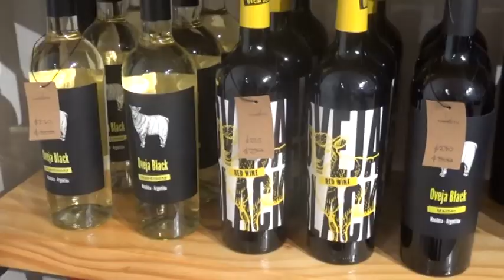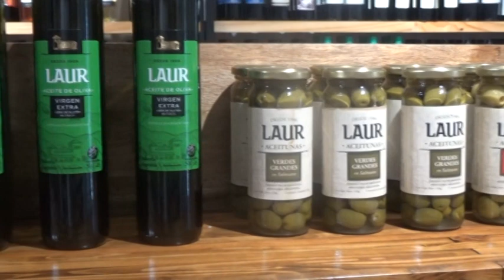PABLO Y EMANUEL RAMÍREZ - MARESTO - NUEVA VINOTECA EN LA CIUDAD - BELGRANO 295